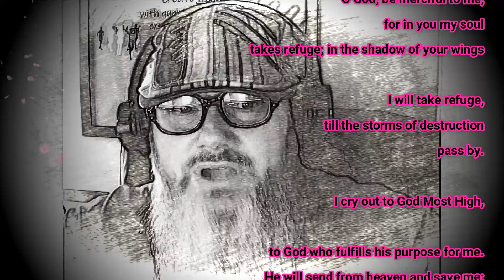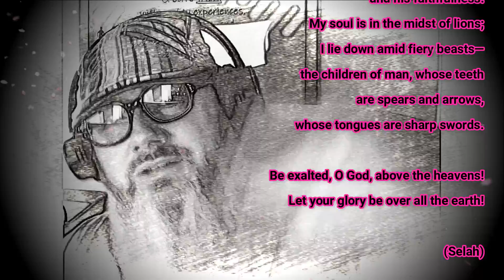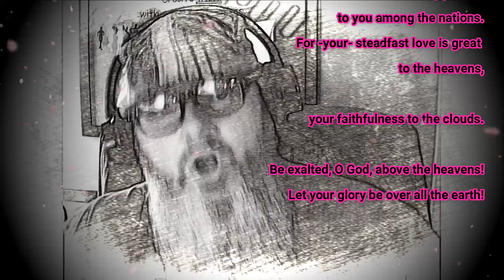Psalm 57 (Rap)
After the introduction - this is the ESV version of Psalm57 - word-for-word except for a few contractions and the word "and" while "Selah" is echoed as well.